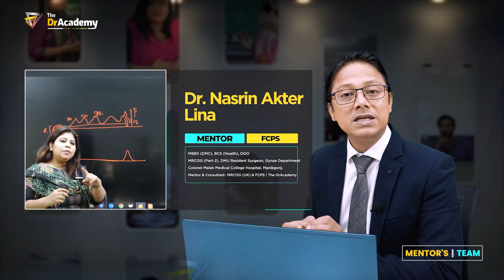FCPS Part 1 Obs & Gynae [ 6/4/3 Months ] Online & Offline Course | The DrAcademy!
🎓 FCPS-1 MEDICINE  [6/4/3/2 MONTHS ] 👨‍💻 ONLINE & OFFLINE COURSE ❤️THE DR ACADEMY!

⏰ DURATION: 6/4/3/2 MONTHS
✌️ COURSE TYPE: 👨‍💻ONLINE  👨‍🏫 OFFLINE (@CENTRE)

📚 Lecture Notes+ | Paper-I (Books)
📚 Lecture Notes+ | Paper-II (Books)
📚 Lecture Notes+ | Paper-III (Books)
📚 Question Bank- (E-Learning/Online)

🧑‍💻 A Complete Lecture Notes+
🧑‍💻 Free Access to e-Leaning Platform
🧑‍💻24+ System Test   🧑‍💻08 Block Test
🧑‍💻03 Final Mock Tests (Like Real Exam)!

🏃🏾 Admission is Going On! Seats Are Very Limited 👉 Get Admission Now !!